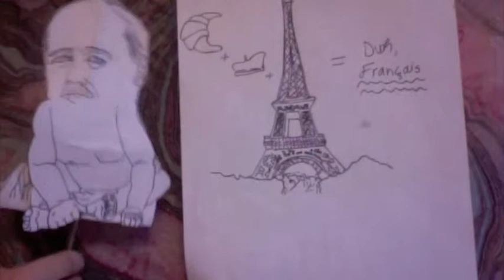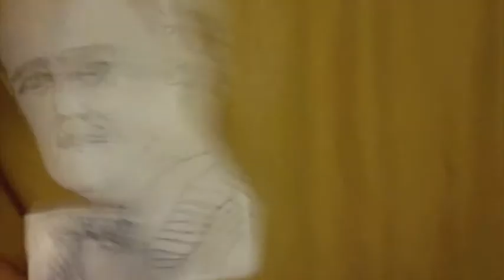My First Project.m4v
Le Script:
(Nous voyons une vieille dame. Elle est très contente.)
Elle appelle : Les enfants ! Ah mes jumeaux ! Mes enfants chéris !
(Beaucoup de petits chéris viennent.)
Les enfants : Grand-mère !  Grand-mère !  Racontez-nous une bonne histoire !
G : Bien, mes choux, je vais raconter lhistoire du poète Saint John Perse.
(Lenfant essaye de sasseoir sur les genoux de sa grand-mère.)
G : Va t-en! Tu es un laid, enfant paresseux !  Maintenant, votre lhistoire !

(Maintenant, les images)
St. John Perse Il est né en Guadeloupe. Mais Hégésippe Légitimus, le premier Guadeloupéen président  élu de Guadeloupe, a exigé le départ de tous les colons, y compris St. John Perse.

 Il est allé en France.
 Ici, il a grandi. il soccupe de faire des activités : la randonnée, lescrime, léquitation, la voile, le jardinage, et la chasse à  lécureuil.

Il a étudié le droit et la poésie. Mais Il adorait la poésie vraiment. Il a écrit beaucoup de livres de  poésie  seize !
Il travaillait pour le ministѐre des Affaires étrangѐres . (Une carte montre où SJP voyage quand il était un diplomate : lEspagne, lAllemagne,   le Royaume-Uni, et la Chine.)
Oh non !

(Les nazis bannissent SJP)
 N : Partez ! Nous ne voulons pas de vous en France !
(La porte claque)
SJP : Je déteste les nazis ! Ils sont pire que tout ! Où puis-je aller?
(Une carte montre qu il va aux Etats-Unis.)
Lhomme de Harvard est sapproche de SJP)
HH : SJP ! Voulez-vous enseigner les jeunes esprits à l Université du Harvard !?
SJP : Non!---Plbtt!--- J'ecris ma poesie!
SJP : Maman, Maman! J'ai gagne le lauréat du prix Nobel de  littérature.

Encore la grand-mere et les enfants
enfant: Grand-mere, je n'aime pas l'histoire!
G: Tant pis! Je ne t'aime pas! Les autres, Voulez-vous manger les biscuits? Ils sont chaud et merveilleux!

FIN

Les Rôles:

La Grand-mère: Karolina Mroz

La gamine qui la grand-mère naime pas: Helen Wicks

Le jumeau: Rory Hamovitt

La jumelle: Rae Hample

Laide avec les marionettes: Hannah Mitchell et Ella Belenky